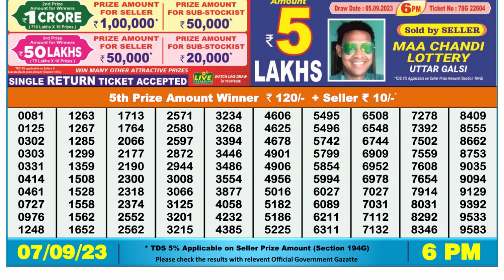Dear Lottery Sambad 6pm today 07.09.23 Nagaland State Lottery Result